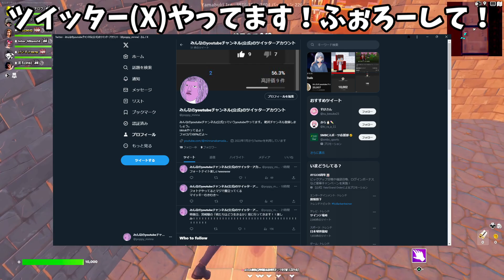【まいぜんシスターズ】学校でおにごっこをやってみた結果！？